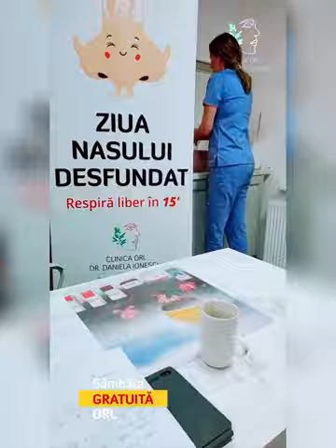Sâmbăta Gratuită ORL | Ediția 26.11.2022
“Sâmbăta GRATUITĂ ORL” 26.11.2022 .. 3 Ore LIVE în 12 minute | Iată cum a fost la prima ediție a noului nostru serviciu comunitar.

Toate serviciile clinicii au fost Gratuite (consultații, investigații, intervenții), principiul a fost primul venit, primul servit (au avut prioritate cei fără posibilități financiare, vârstnici, cazuri sociale).

Am ajutat opt pacienți cu vârste între 3 – 66 ani cu patologii diverse de la răceală, dureri de urechi, sinuzită, rinită până la nas înfundat și obstrucție nazală.. am realizat cinci consultații și trei intervenții de Turbinoreducție cu radiofrecvență (serviciul nostru cel mai căutat de reducere a cornetelor nazale pentru a respira liber în 15’).

De asemenea, am acordat în LIVE-ul pe TikTok și consultații online și am răspuns la peste 100 de întrebări adresate de pacienți.

Ne bucurăm că v-am putut fi de ajutor, sperăm că v-a plăcut și ați fost mulțumiți de prestația noastră, ne revedem la următoarea Sâmbătă Gratuită ORL din 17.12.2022 @11am – 2pm, cu o echipă de medici mai mare pentru a ajuta și mai mulți pacienți.

Până atunci vă urăm sănătate că-i mai bună decât toate!

Ne vedem la ORL!